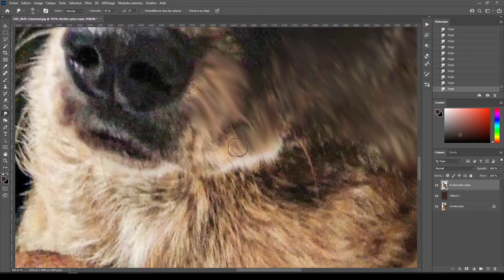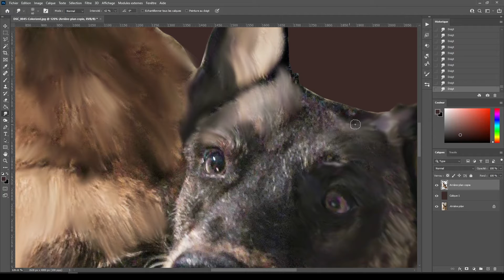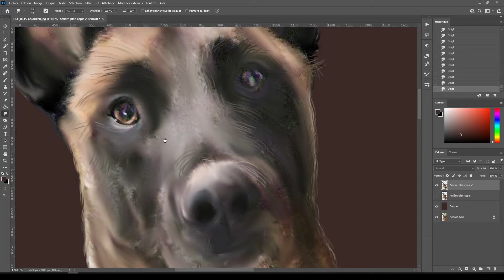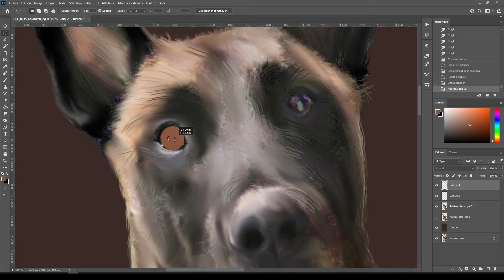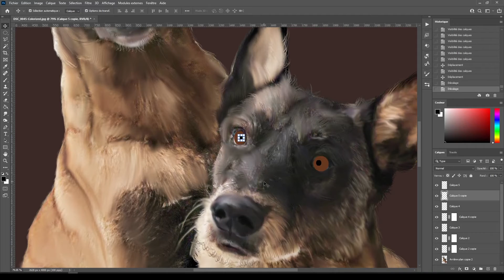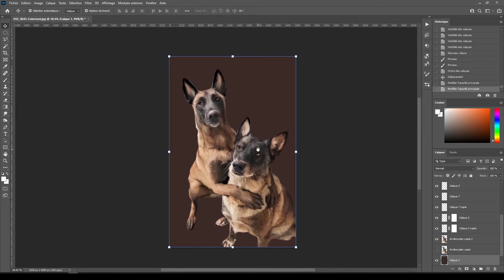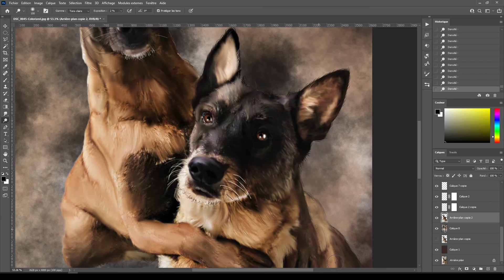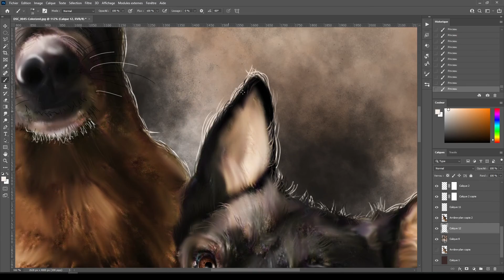Photoshop transformation photo en dessin malinois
sur ce speed'art je transforme une photo en noir et blanc en dessin couleur avec Photoshop